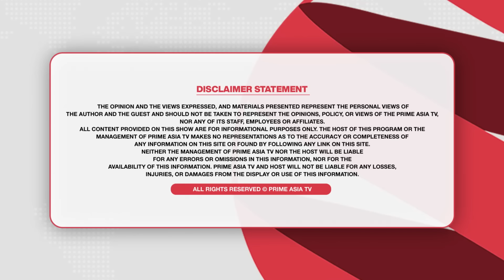Chajj Da Vichar (1948) || ਰੁਪਿੰਦਰ ਹਾਂਡਾ ਤੇ ਗੁਰਲੇਜ਼ ਵੱਲੋਂ ਖੁਲਾਸੇ, ਅੰਮ੍ਰਿਤਾ ਵਿਰਕ ਤੇ ਨੀਲਮ ਦਾ ਵੱਡਾ ਸੱਚ